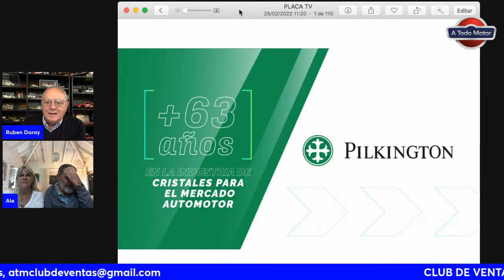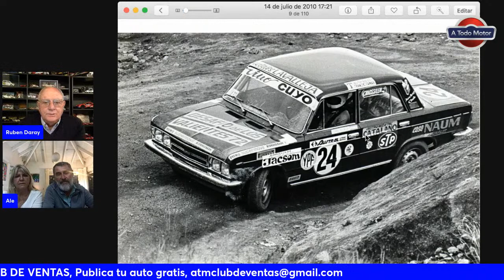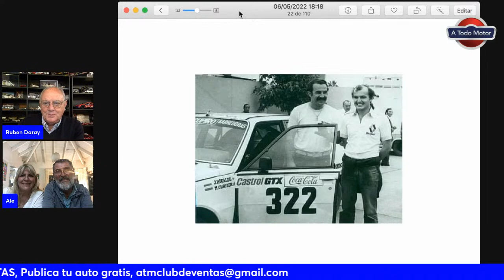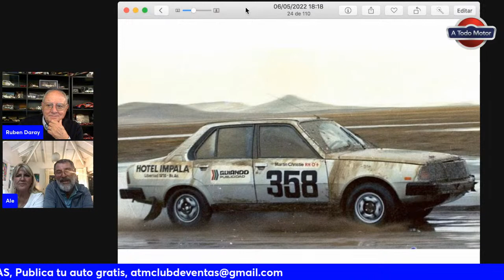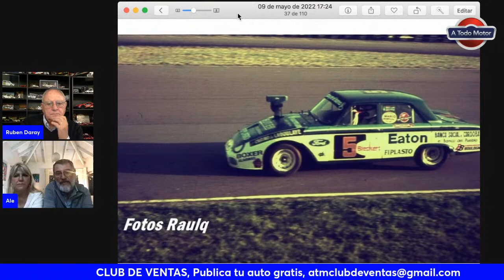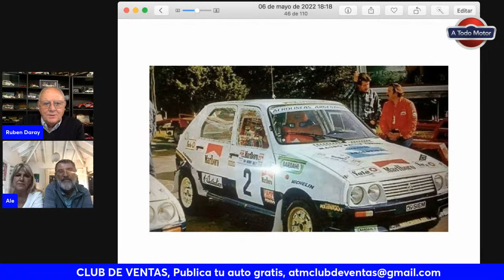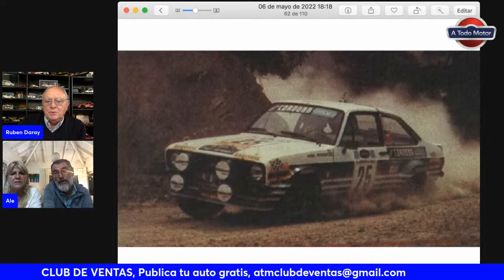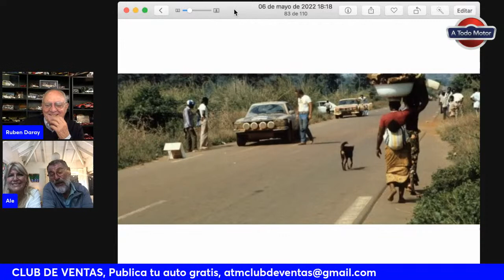JORGE RECALDE, el mejor de Rally